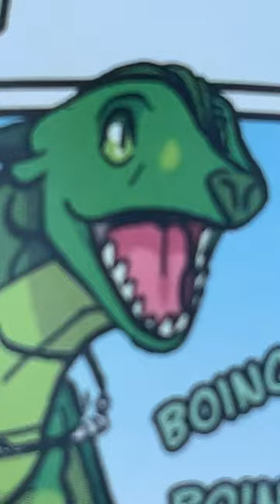Auklet is the favorite